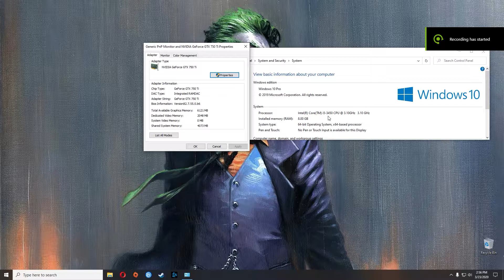Valorant (GTX750 ti)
►My Specs:
═► 8.11gb HDD space require for this game